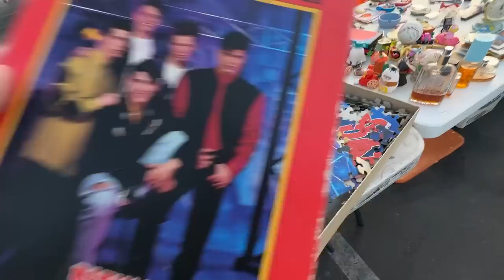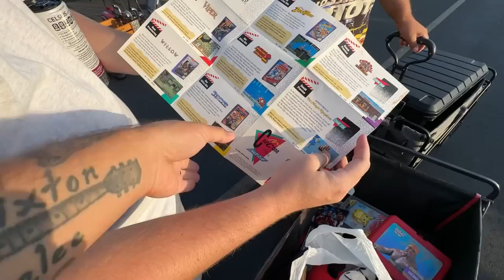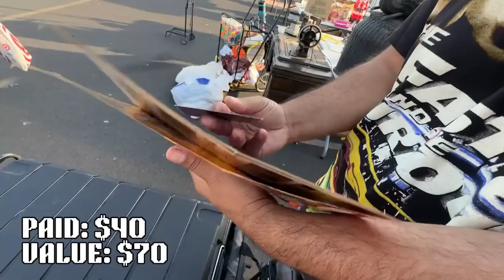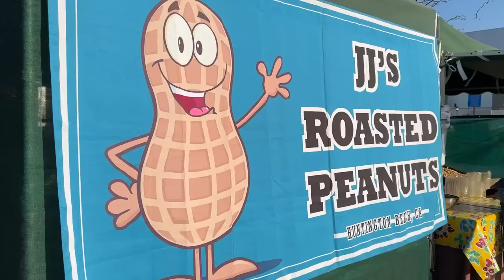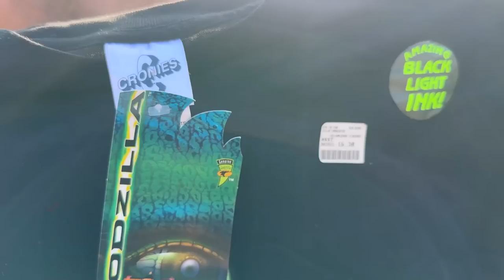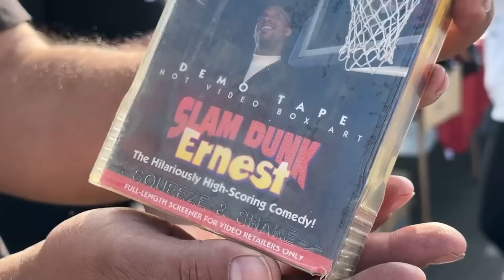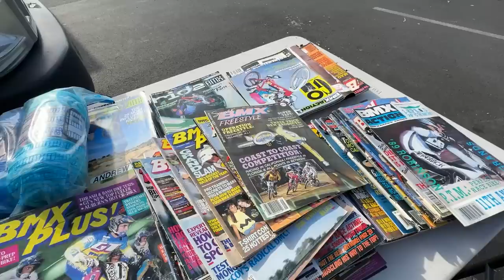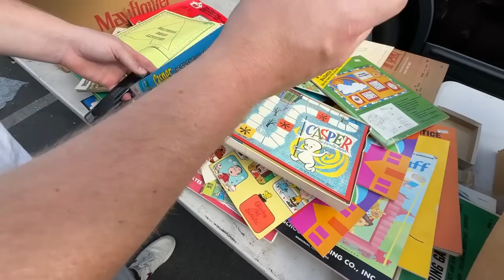I have no words for what we just found...